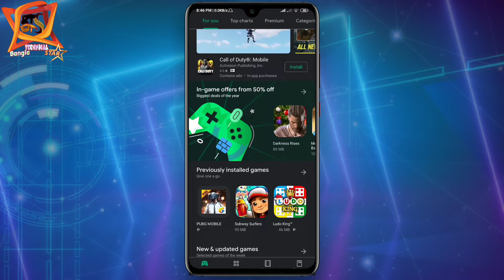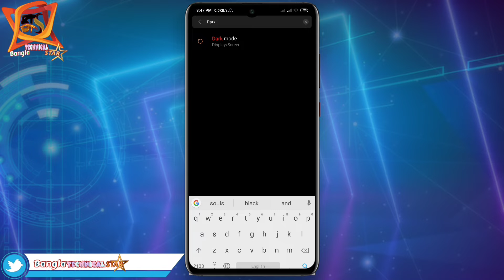How To Enable Dark Mode On Instagram.. How To Change Instagram Home Screen. Unique Tech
Hi,,
Iam Kadir welcome backto youtube channel Unique Tech.
So hello বন্ধরা কেমোন আছো তো তোমরা এই Instagram এর future টি কে তোমাদের mobile phone এ ও use কোরতে পারবে তো এখুনি গিয়ে এই Trick টি কে use করো আর তোমার বন্ধুদের কে চমকে দাও আর এই trick টিকে use কোরে তোমাদের কে কি রকম লাগলো comment করে জানাও আর এরকম নতুন নতুন trick জানার জন্য channel টিকে subscribe কোরে নাও আর হ্যাঁ like .. comment.. and share কোরতে ভুলবেনা অবশ্যই কোরে জাবে,,, দারুন একটি trick তোমরা হয়তো এরকম করতে চেয়েছো কিন্তু পারোনি তো আজকে আমি problem solv কোরে দিলাম তো video টিকে end পর্যন্ত দেখতে থাকো তো by বন্ধরা আবার নতুন ভিডিও সঙ্গে দেখা হবে।.

👉👉 --Pubg Mobile Lite Launched In India For Low Ram Phone Pubg Lite On Low Android Phones With 1gb ram